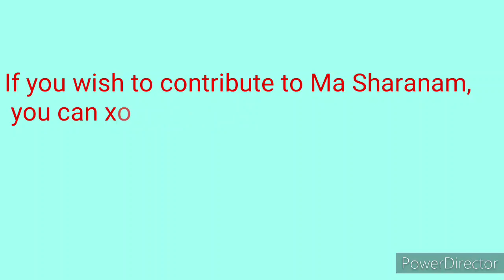Naramada Parikrama. 1.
Swami Gurusharan sharing his experiences while doing Naramada Parikrama.